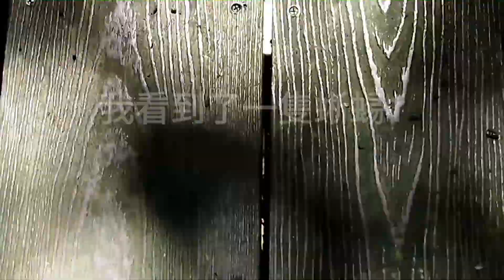我看到了一隻蜥蜴1